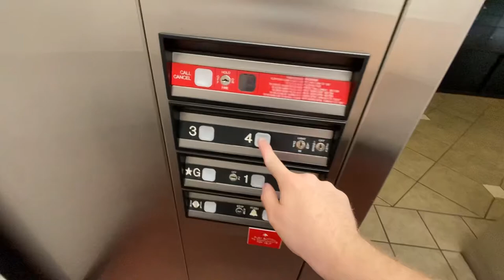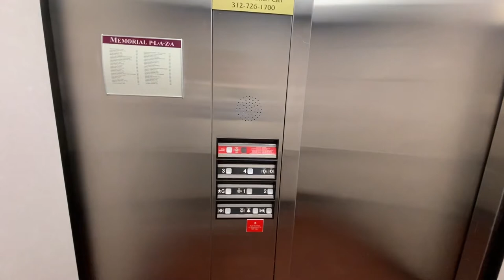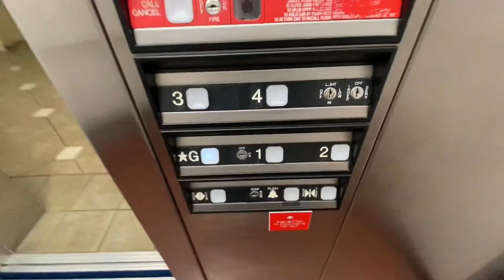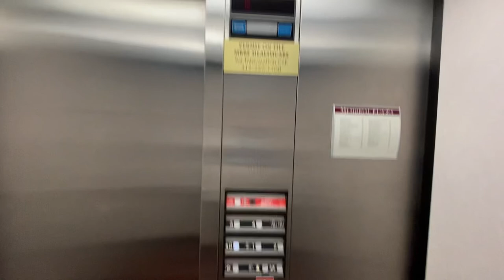Dover Impulse Hydraulic Elevator @ CHI Memorial Plaza Chattanooga TN￼